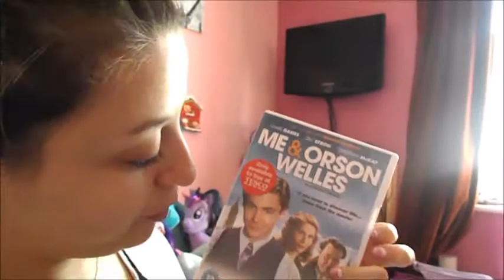Failed Nails Again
and my first blog that i made hope you guys go and check it out would mean alot to me if you could